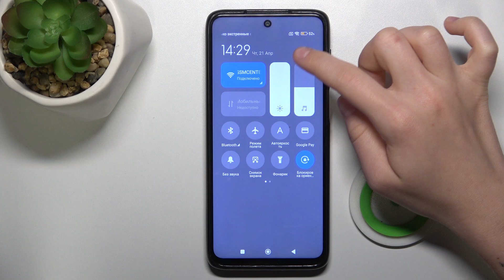Как Сделать Резервное Копирование на Xiaomi Redmi Note 9S с помощью Google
В этом видео мы покажем вам, как настроить и использовать резервное копирование Google на вашем Xiaomi Redmi Note 9S. Узнайте, как обеспечить сохранность ваших данных, настроить автоматическое резервное копирование и восстановить данные при необходимости. Мы пошагово разберем весь процесс, чтобы вы могли быть уверены в сохранности ваших фотографий, контактов и других важных данных.

Как активировать функцию резервного копирования Google на Xiaomi Redmi Note 9S?
Как настроить резервное копирование данных через Google на вашем Xiaomi Redmi Note 9S?
Какие шаги нужно предпринять для включения резервного копирования Google на Xiaomi Redmi Note 9S?
Как включить автоматическое резервное копирование через Google на Xiaomi Redmi Note 9S?